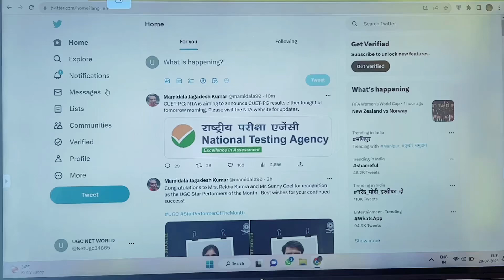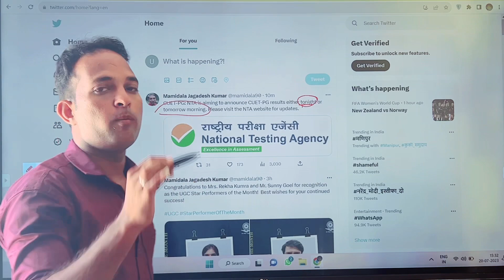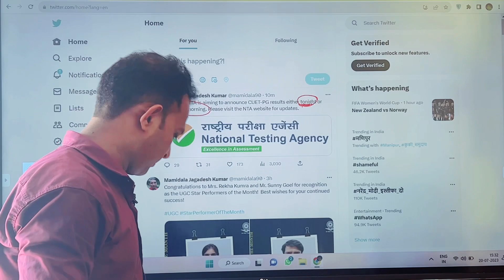CUET PG Results Date Announce | Big Update | Result Tonight or Tomorrow Morning | Official update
cuet 0g final answer key 2023